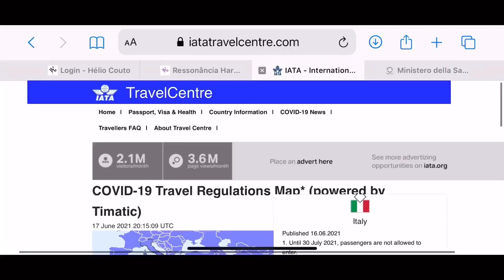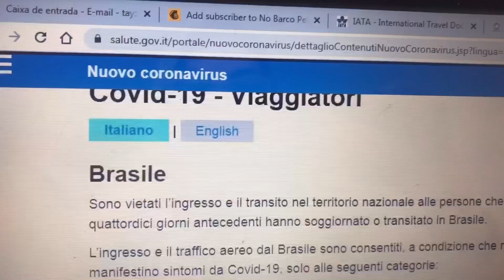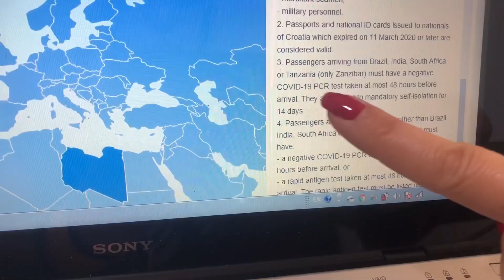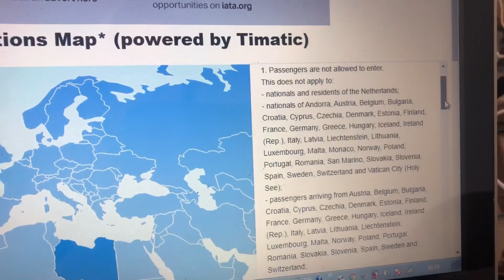EUROPA está aberta para brasileiros? | No Barco Pelo Mundo Ep. 84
Estamos de malas prontas para ir para Europa, mas qual país está aceitando brasileiros?
É isso que pesquisamos e vamos compartilhar com você.

Esse vídeo está imperdível !

*OPORTUNIDADE*
Se você sonha em ter um veleiro, ou pretende viver a bordo e não sabe por onde começar, está cheio de dúvidas, não se preocupe...já passamos por isso também.

E resolvemos colocar todas essas informações em um único lugar, com um passo a passo bem detalhado do início ao fim.

GPS DA VIDA A BORDO, é um curso totalmente online, permitindo realizar no seu tempo.

A realização do sonho, começa quando você toma a decisão, então clique no link agora mesmo e adquira GPS DA VIDA A BORDO.